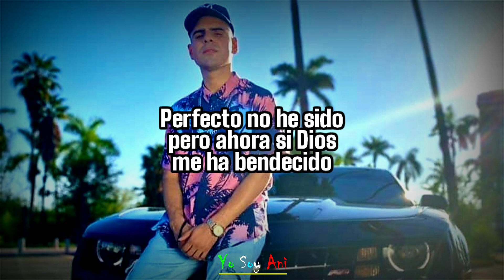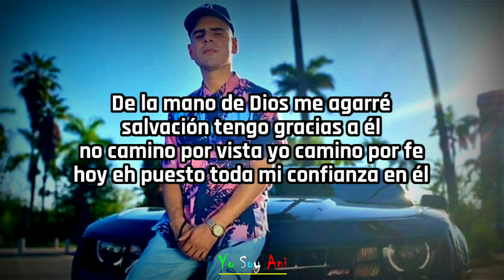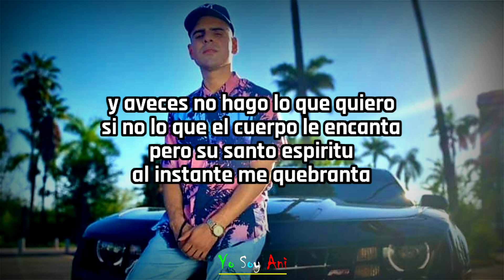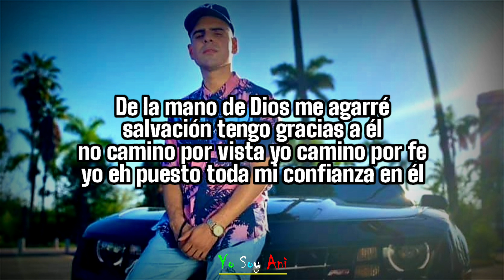De Dios Me Agarré (Video Lyric) La Cuarta Tribu Ft. Manny B El Piloto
De Dios Me Agarré // La Cuarta Tribu Ft. Manny B El Piloto (Letra)

"Llevando un mensaje a travez de las letras"